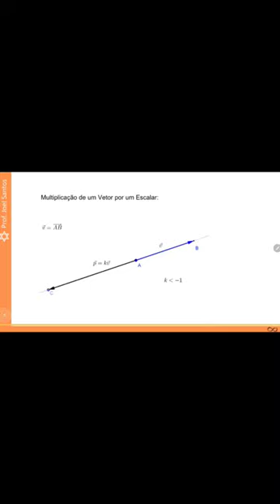Produto de um vetor por um escalar (Número Real).